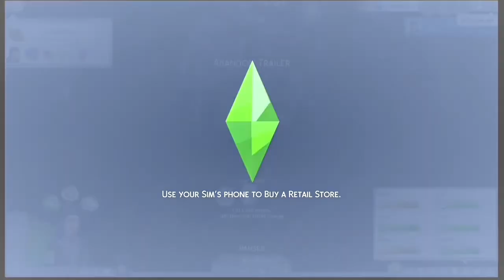* NEW * All Alone😢. | 🦋MAYUMI’S WORLD🦋 | THE SIMS 4 XBOX ( #1 )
all her life, she’s been treated differently from her siblings and betrayed by friends. all she wanted was to be loved. met a guy, got knocked up. now her baby is all she have left💙🦋✨.
🦋SOCIAL MEDIA, FOLLOW ME🦋.!
xbox gamertag : stcrmzz
🦋HASHTAG🦋
if you want your sims in this gameplay, then create one, or some and put it under the hashtag “ ame “
I love you all, bye 🦋✨🧸!